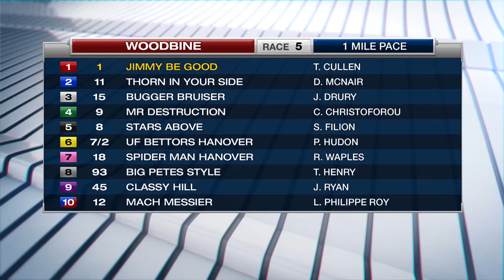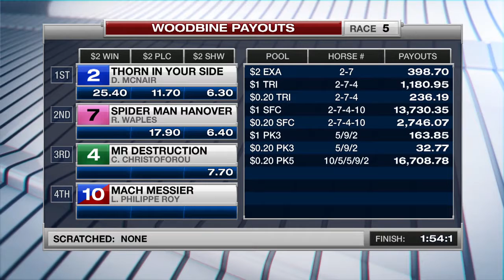Woodbine, Sbred, October 23, 2017 Race 5